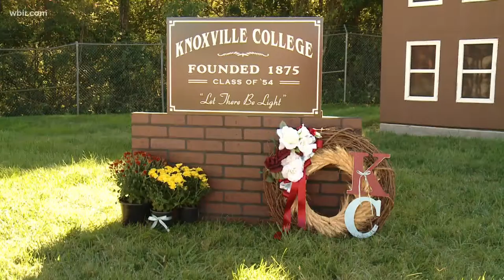Safety City adds Knoxville College sign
Knoxville College stopped classes back in 2015, but it has since been restored and will host its homecoming this Friday.